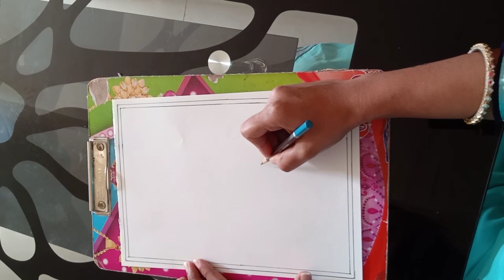DIY II MADHUBANI PAINTING of PEACOCK and TREE II Bihar Folk Art II Part1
I have drawn madhubani art of tree and peacock. Madhubani arts is also called Mithila paintings.There are several types of traditional paints are there in Bihar this is on of them. Paintings are usually done on walls during festivals and religious ceremonies.

All the content in this video is made by me I.e, nivedita Kulkarni .All copy rights are with me .Please don't use my video or photos without my consent .